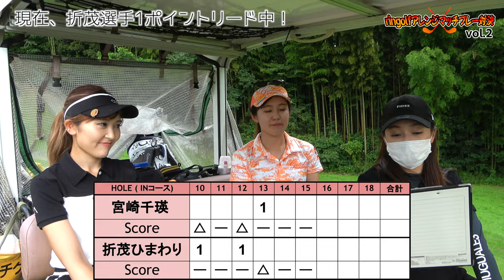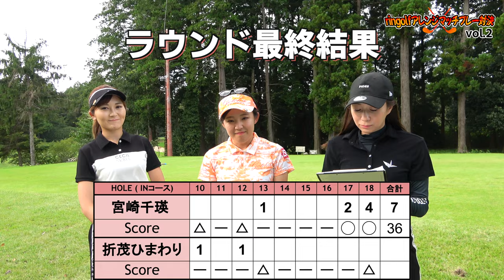ringolfアレンジマッチプレー対決Vol.2【宮崎千瑛vs折茂ひまわり#3】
Vol.2は 宮崎千瑛選手vs折茂ひまわり選手の対決です！

スポンサー：
視聴者様のジジさん

・9ホールの合計ポイントで勝敗を決する ・OKパットあり、お先に無し